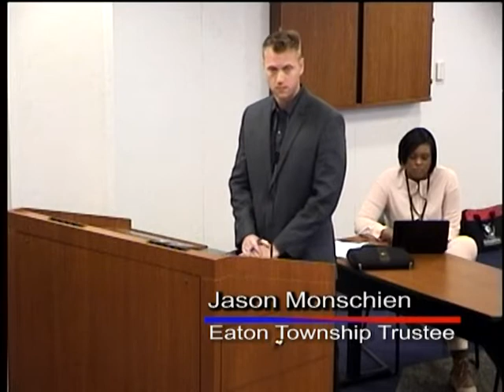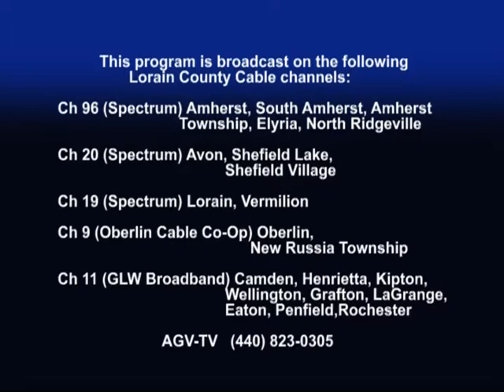Lorain County Commissioners' Meeting 10 04 2017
0:03:15 Discussion on the issue of the annexation of 36.15 acres from Eaton Township to the City of Elyria. Asst. Prosecutor Innes says that he cannot tell from the map provided whether or not this annexation would create an island.
0:10:05 Kenneth Fisher (Agent, Attorney) says that the legal description of the land has been correct since the time of the petition. He also says that Peter Zwick of the County Engineer's office signed off on the description.  Commissioner Lundy says the map they provided is not readable, they had asked for a legible map.
0:14:09 Peter Zwick (Chief Deputy County Engineer's Office) says he was not able to read the map provided in September, and he expressed that in his response letter.
0:14:37 Jason Monschein (Eaton Township Trustee) raises concerns about this annexation causing a potential island in the township.
0:19:00 Commissioners deny the annexation based on the map being illegible.
0:25:15 Kathleen Kern (Executive Director, LC Board of Mental Health) introduces herself as the new executive director of the board and thanks Mr. Innes for making them aware of paperwork to be submitted to be up to the new code.
0:26:35 Commissioner Kokoski report.
0:27:48 Commissioner Kalo report.
0:30:10 Commissioner Lundy report.
Call for public comment:
0:35:25 Mary Heck (Resident. Elyria) asks how many security guards have been hired out of Michigan and how much the taxpayers are paying for them. When will they settle the collective bargaining with UAW? This issue is affecting the entire community.
0:37:25 Jerry Donovan (Lorain) says that the Commissioners should take initiative to request a meeting instead of putting all the responsibility on the union.
0:39:42 Maureen Kovac (Lorain) says she has been to that office since the strike has begun and sat in line for hours without getting any help. These people are educated, underpaid, and they need the help. Families rely on their wages to survive.
0:41:15 Ralph Nash (Elyria) is here about the annexation issue- he does not believe the city needs to annex this property as they have a great deal of property already that goes untouched.